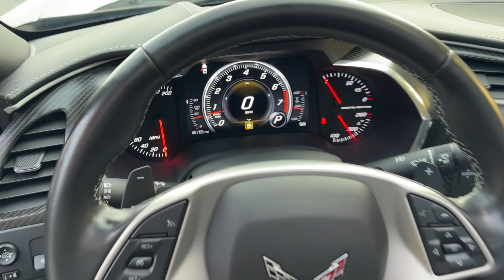2015 Chevrolet Corvette Coupe 2LT Z51 Black on Black